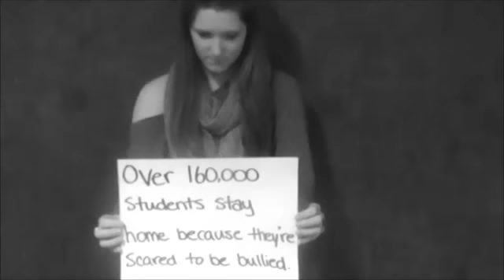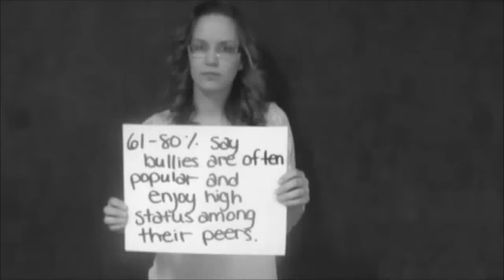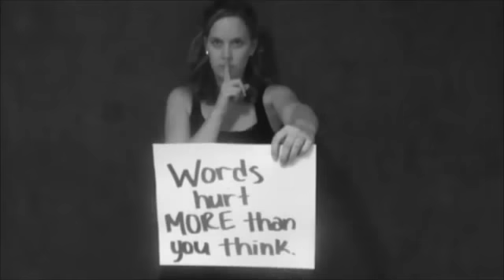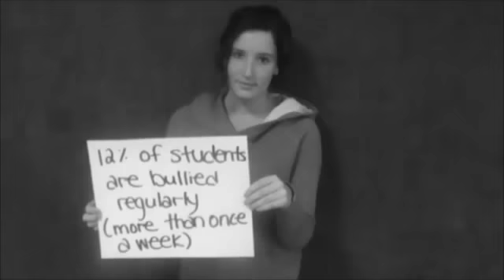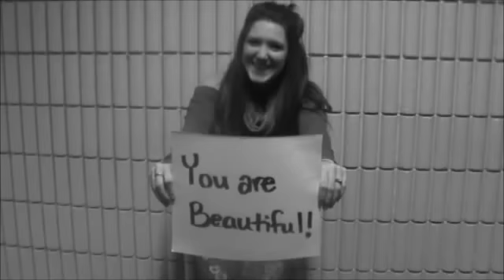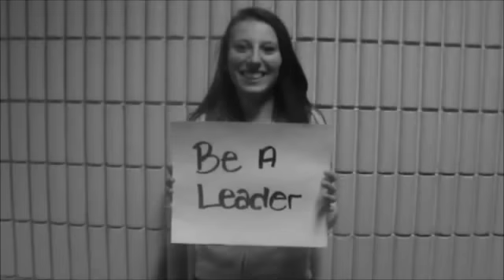Loyalist College Students Bullying Awareness Video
This is video that students from Loyalist College in Belleville, Ontario made for an assignment. Help make a difference and STOP BULLYING!